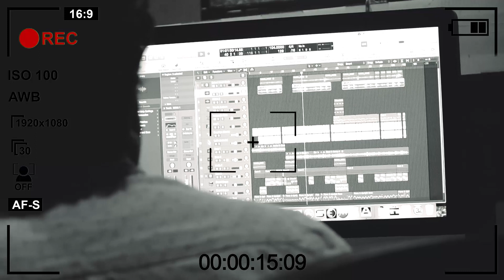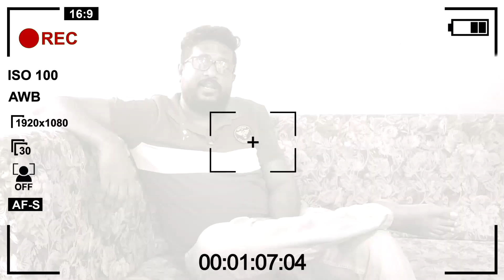නිල් කොළ රතු Teaser - By madushan nanayakkara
ඇස්  වලට පෙන්නේ නැති අපේ යථාර්තය